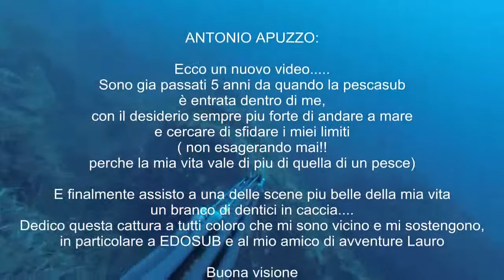Dentice con Demo2 Fusion K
Ecco un nuovo video.
Sono gia passati  5 anni da quando la pescasub e entrata  dentro di me, con il desiderio sempre piu forte di andare a mare e cercare di sfidare i miei limiti ( non esagerando mai!! perche la mia vita vale di piu di quella di un pesce)
E finalmente assisto a una delle scene piu belle della mia vita un branco di dentici in caccia.
Dedico questa cattura a tutti coloro che mi sono vicino e mi sostengono, in particolare a EDOSUB e al mio amico di avventure Lauro
Buona visione